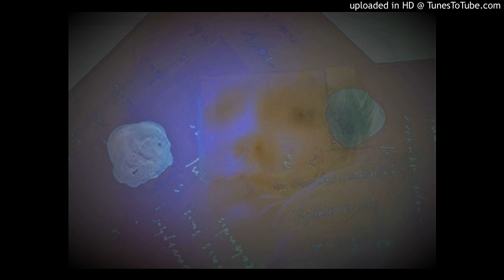il postino improvvisazione - bacalov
mi mancherai dal tema del postino
live soundscape improvvisazione testo